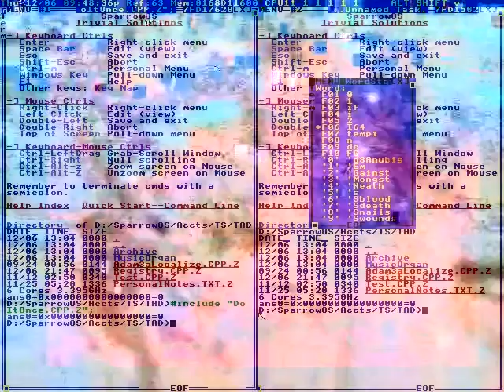WERE LEFT ON THE BENCH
Live a life of dignity.
Worrying about other things.